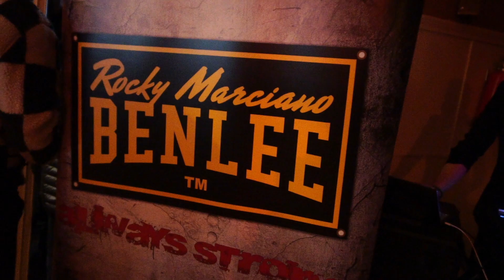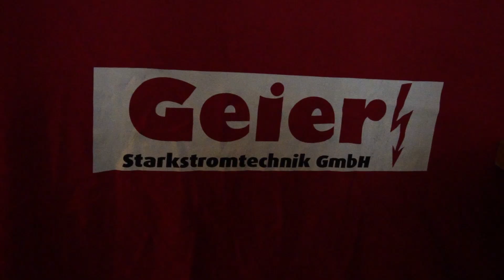Daniel Tischer zu Gast als Trainer bei den Black Wolves